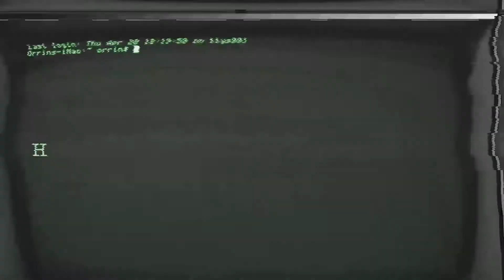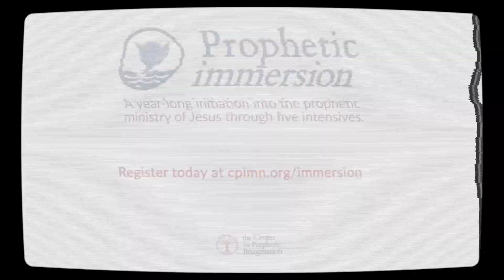How can we embrace the full humanity of those around us?